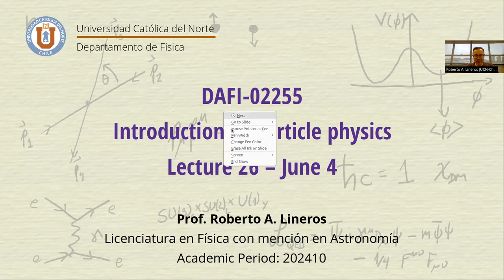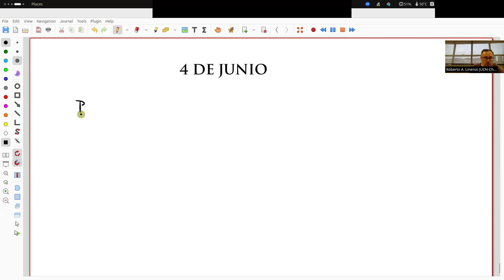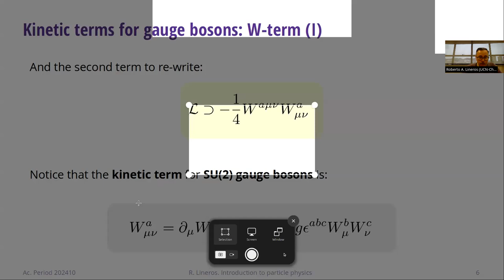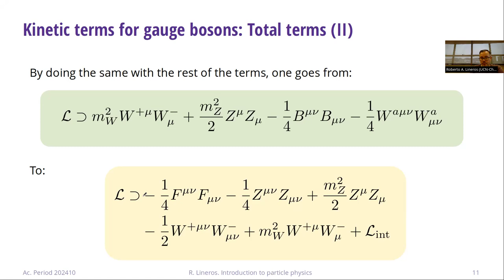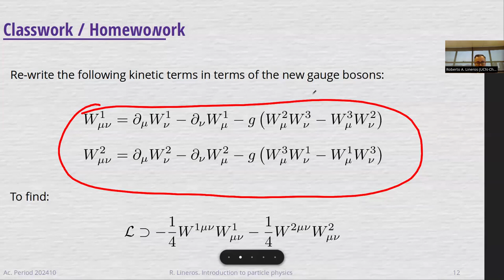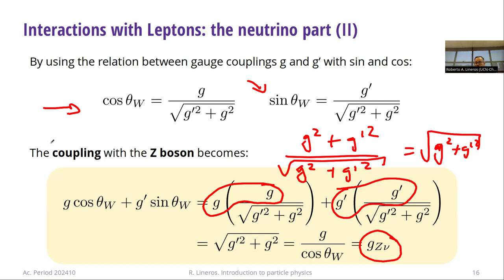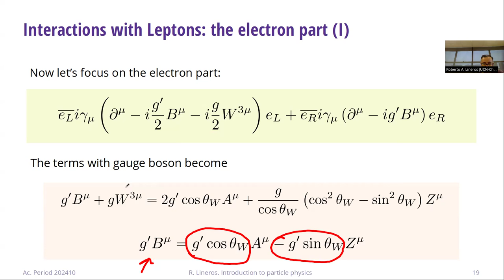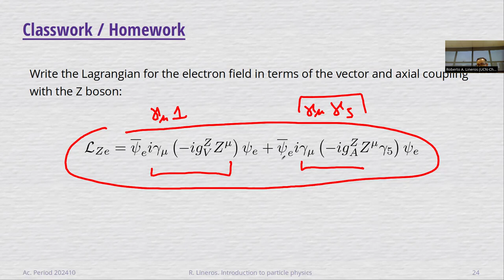DAFI-02255 Introducción a la física de partículas. Clase 26. 04/06/2024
Temas de la clase: Términos cineticos bosones A, Z, W cargados. Interacción con leptones en SU(2)xU(1)